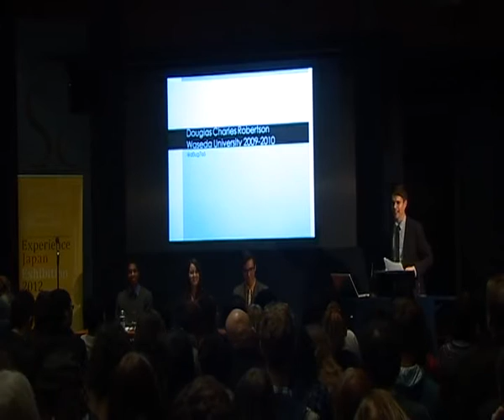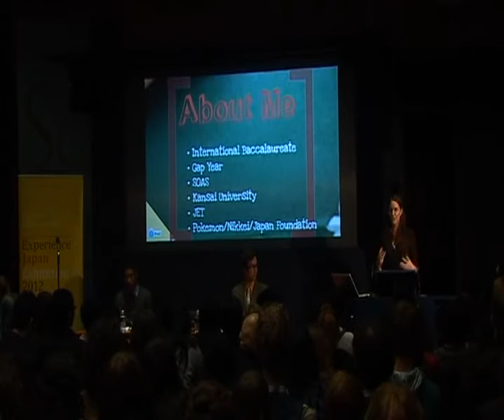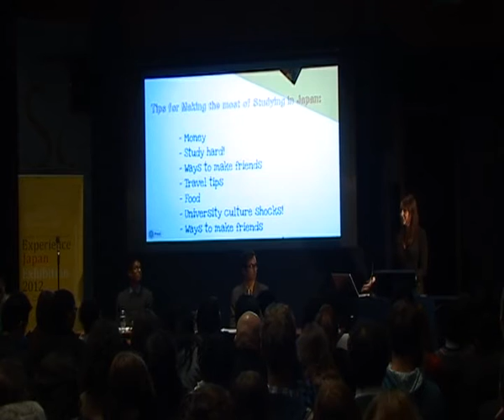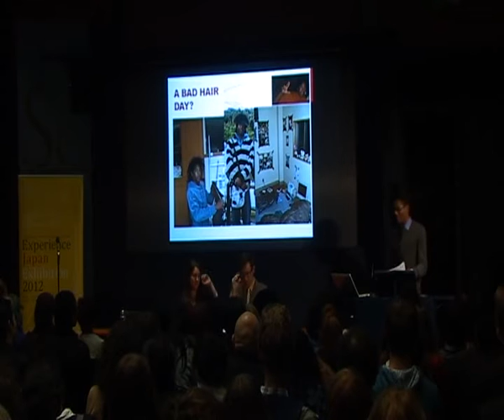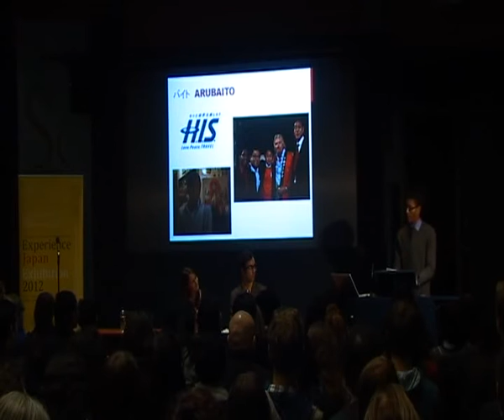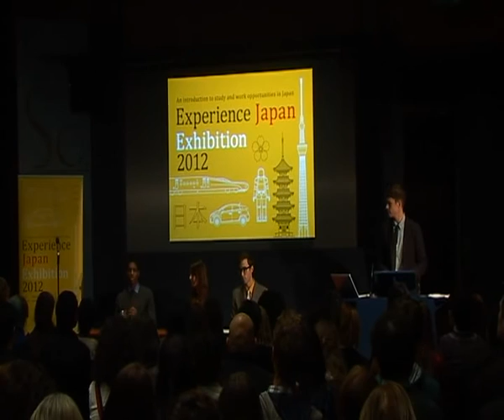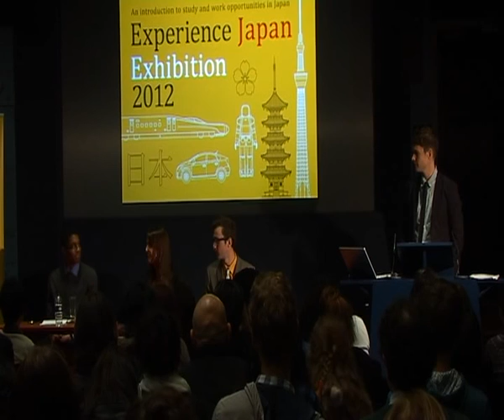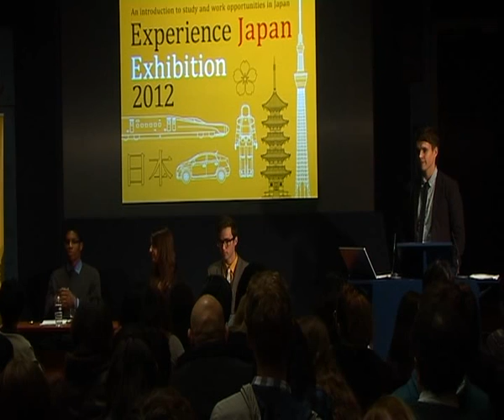Seminar 4: Studying in Japan (Experience Japan Exhibition 2012)